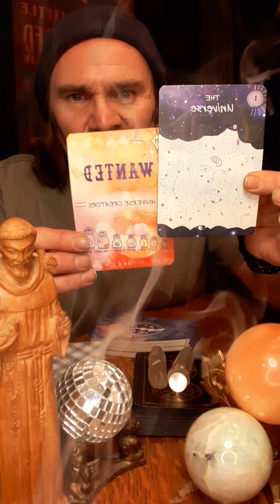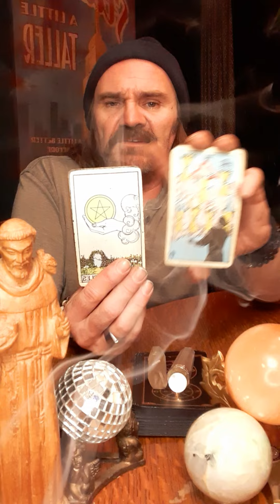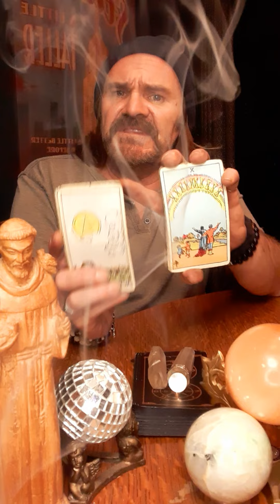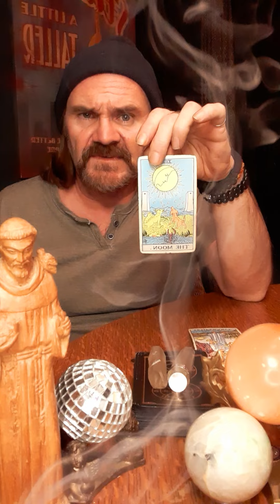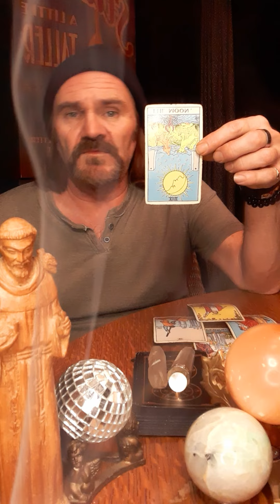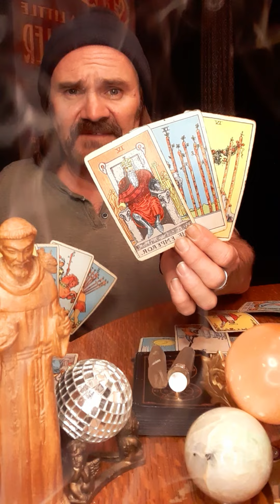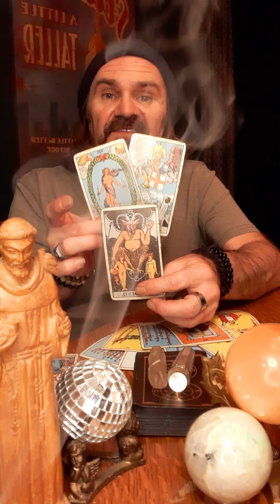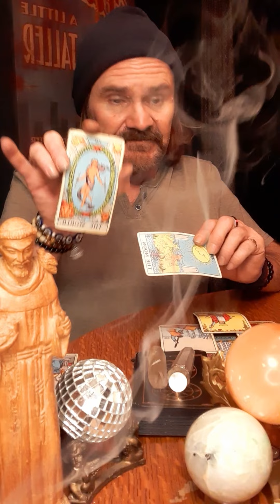JDS Tarot 🧿 Leo🧿 Doing the the work needed to heal a situation, opposition from the stubborn one!